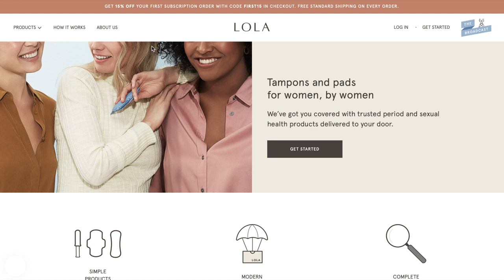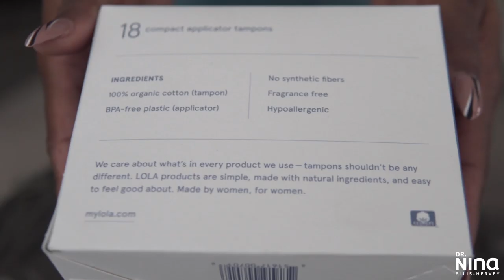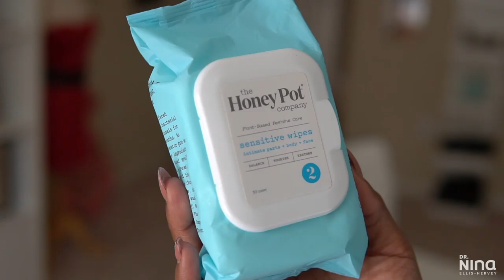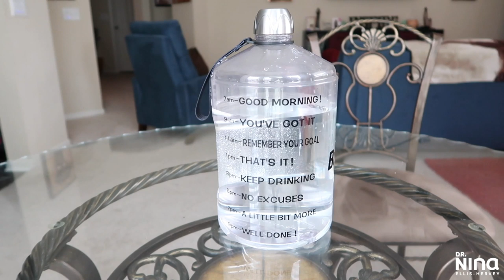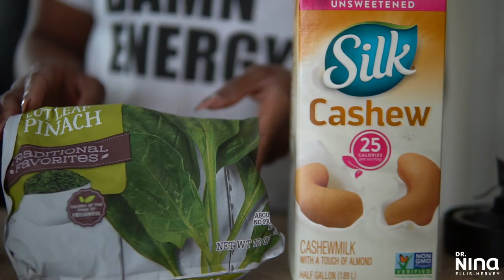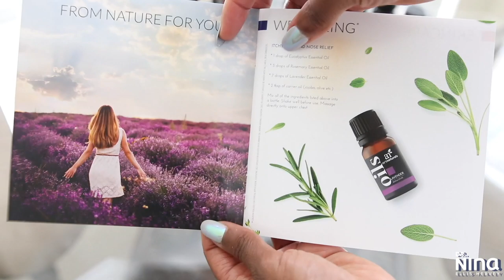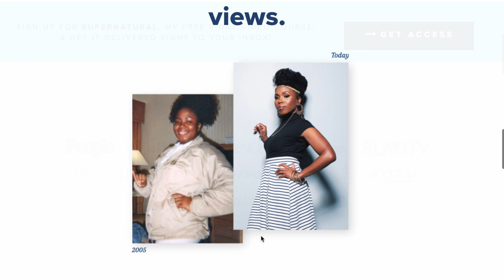Self Care PERIOD HACKS | STOP Belly Bloating, Skin Care & Shower Routine Tips | Girl Talk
★Hey yall! Today I’m going to chat about easy self care and period hacks. We will talk pms, vagina care, skincare, health, feminine hygiene, my shower routine & how to stay clean & fresh DOWN THERE and even some tips on hormonal breakouts! I do a little “how I started my period” story time at the beginning. Love yall!★

→Organic body sponge
→My favorite electric razor
→Favorite Cotton Underwear
→Additional Underwear
→Essential Oil 1
→Essential Oil 2
→Essential Oil 3
→Essential Oil 4
→Gel for PH
→Intimate exfoliation: 2 tablespoons of brown sugar and 1 tablespoon of olive oil
→Lubricant 1
→2: Nutiva un-refined coconut oil
→3: Naissance vitamin e oil
→4: Sliquid organics lubricating gel
→5: Aloe cadabra personal lube

Song: On Top of The World
Composer: Cecelia Lindh